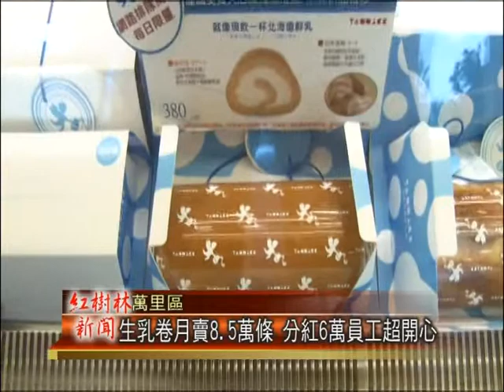1040120紅樹林有線新聞 生乳卷月賣8 5萬條 分紅6萬員工超開心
過年要到了，許多人都在期待年終獎金，不過在萬里的知名蛋糕業者，今天，他們的員工可是非常開心，業者光是靠著，生乳捲蛋糕，上個月，單月就賣掉8萬5千條，而今年老闆賺錢笑呵呵，還沒過年先發出大紅包，每一位員工，將可以一次領到6萬元紅利獎金，老闆願意與員工分享，也讓許多上班族非常羨慕。